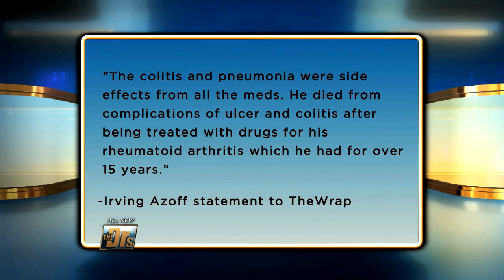Is Medication to Blame for Glenn Frey’s Death?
The Doctors discuss the loss of music legend Glenn Frey, who recently passed away at the age of 67. Frey reportedly suffered rheumatoid arthritis. Was medication to blame for his death?